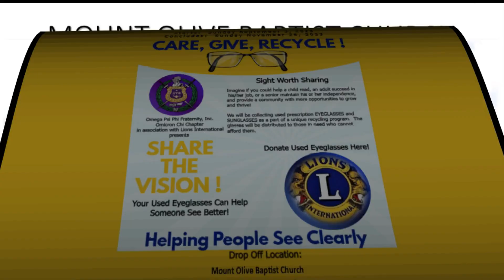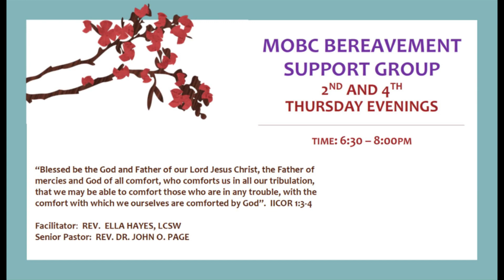VIDEO ANNOUNCEMENTS for October 01 2023